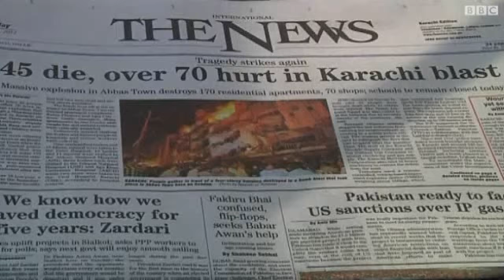باكستانيون غاضبون من استمرار الهجمات ضدهم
عبر مواطنون باكستانيون عن غضبهم من عدم تحرك الحكومة لوقف الهجمات ضدهم. وكانت منطقة مدينة عباس ذات الغالبية الشيعية في محافظة كراتشي قد شهدت تفجيراً يوم الاحد راح ضحيته 45 شخصاً.